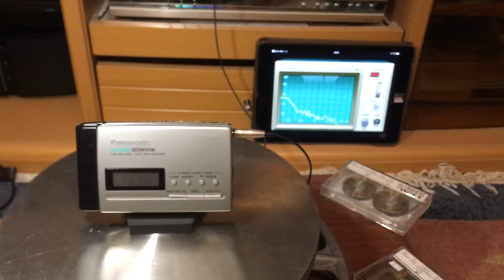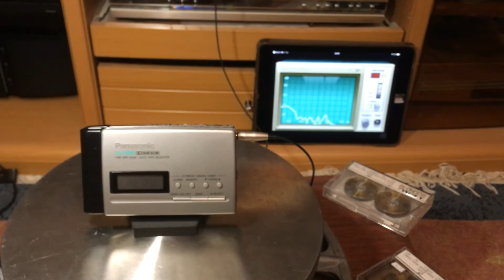Panasonic RQ-S5V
Cassette Walkman Panasonic, fully working Panasonic RQ-S5V, good sounding Panasonic RQ-S5V, retro Panasonic RQ-S5V, vintage Panasonic RQ-S5V